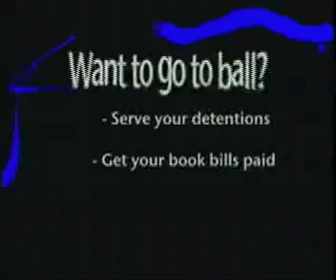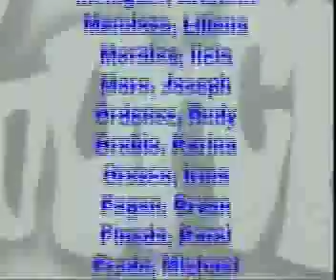4 6 11